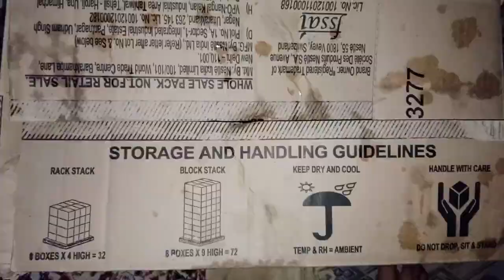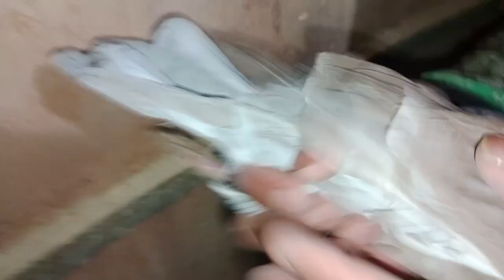Naya kabootru ka shooq